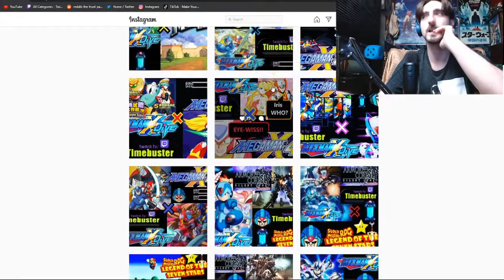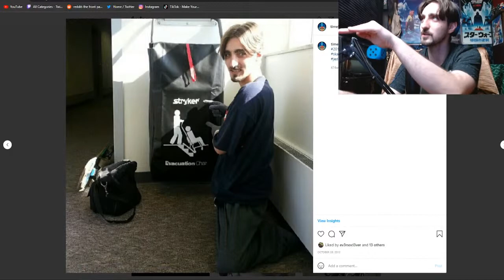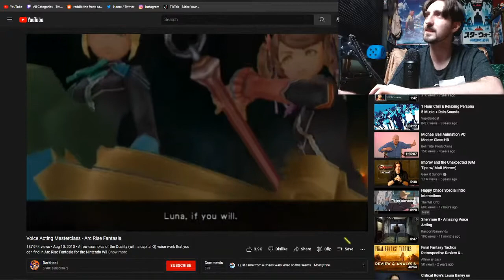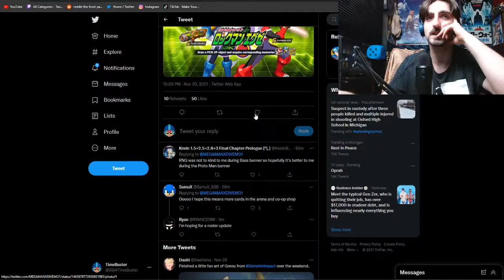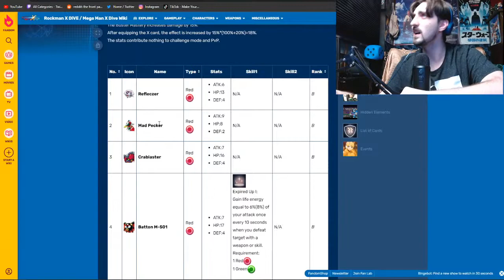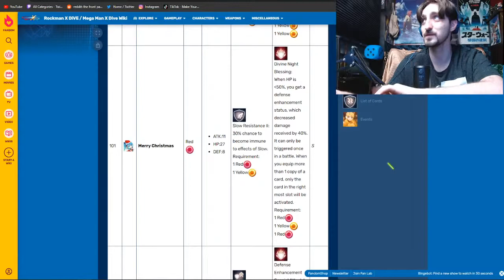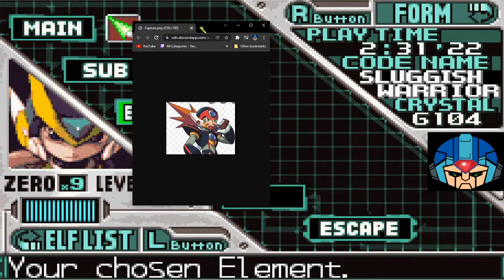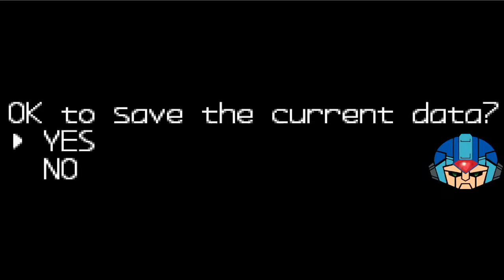4'0 Saber Swings into Kombat! Bass E.X.E Who?! in Mega Man X Dive + Ehrgeiz + Mega Man Zero 2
Come Watch this Type of Content LIVE! on Twitch!
Drop a Follow! We Play Vidya Games! and YES i am 4'0 TALL =]

We Have Discord Also!